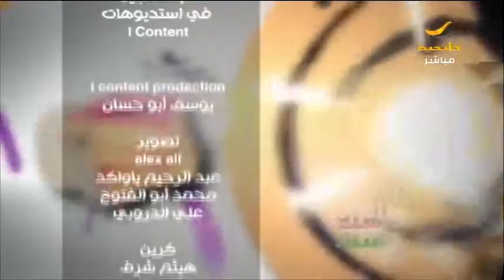كيف تحول الرسم من هواية إلى فن وواقع ؟